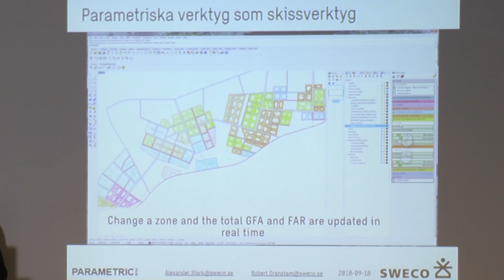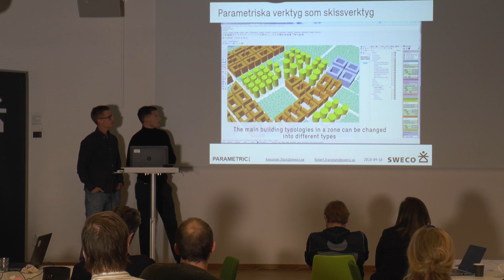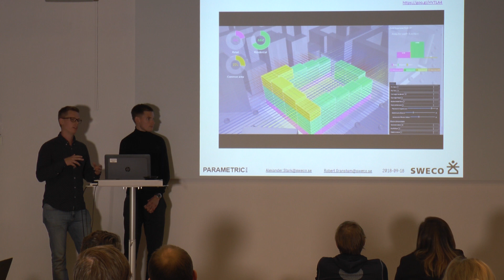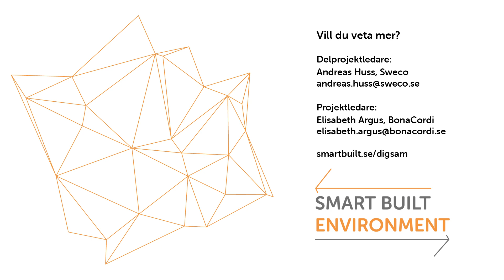Parametrisk design – DigSam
Projektet DigSam, en del av Smart Built Environment, arbetar för en digitaliserad samhällsbyggnadsprocess med särskilt fokus på tidiga planeringsskeden. En viktig del av projektet är att sprida kunskap om nya metoder och arbetssätt som digitaliseringen möjliggör. Under en inspirations- och utbildningsdag i projektet i september 2018 fick kommuner bland annat fördjupa sig i parametrisk design. I filmen får du veta mer om parametrisk design och hur det kan användas.